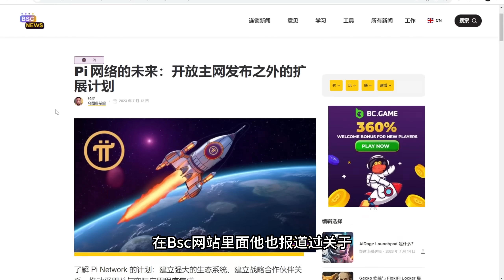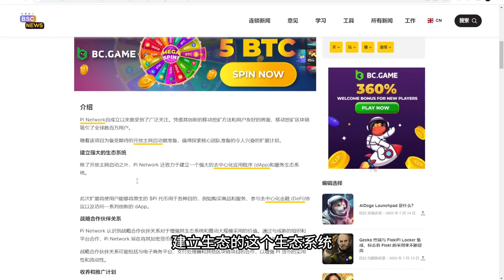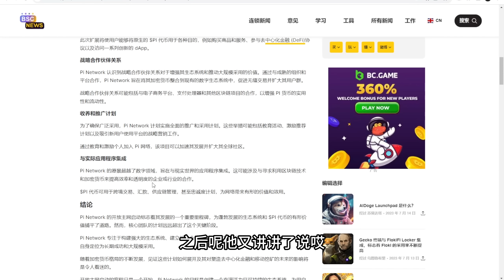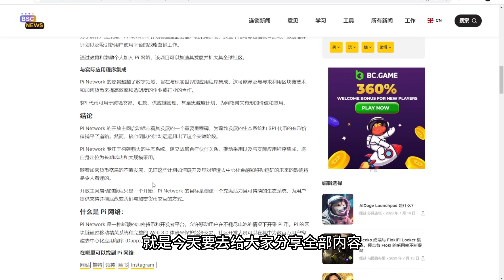pi network对不起我不该连续吐槽你，Pi 网络的未来：开放主网发布之外的扩展计划。